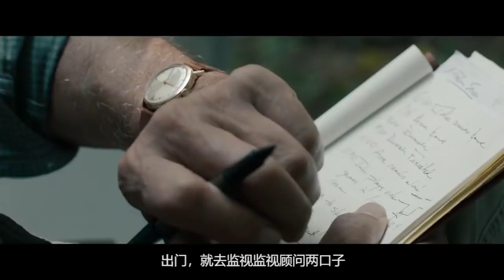【麦绿素】温情中带着残酷，老人与机器人的故事《机器人与弗兰克》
《机器人与弗兰克》是2012年的电影，看起来是个普普通通的温情片，但却描述了，未来我们与机器人之间极有可能会产生的一种关系，那是什么关系呢？视频之中见分晓。